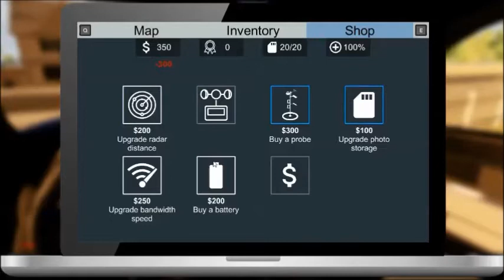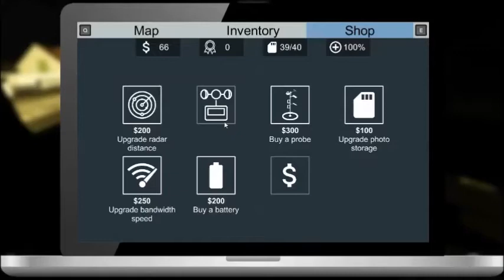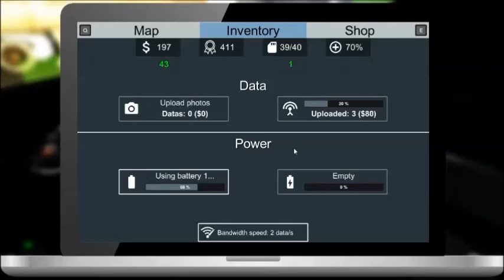A Night with a Violence | Storm Chasers | Season 1 - Episode 3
Originally Recorded in Late May to Early June 2020 on my Other Channel, I was inspired by DarkFever and Scrub to create the Experimental First Season on a game Called Storm Chasers.

This was the result of that experiment, and i hope you enjoy it. :)

Storm Chasers is a Game created by Little Cloud Games.